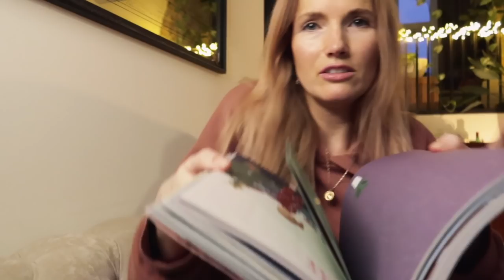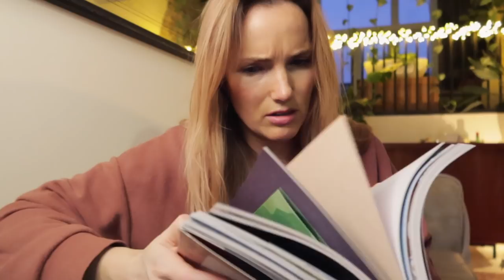Bijzondere duurzame tip // dagvlog #27